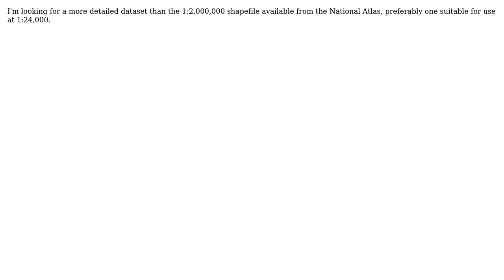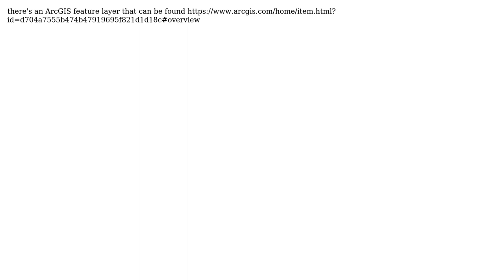Can anyone point me to a dataset (shapefile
GIS: Can anyone point me to a dataset (shapefile or other format) for the North American Continental Divide?

With thanks & praise to God, and with thanks to the many people who have made this project possible! | Content (except music & images) licensed under CC BY-SA | Music | Images & others | With thanks to user RyanKDalton user Llaves user dmahr and the Stack Exchange Network Trademarks are property of their respective owners. You are responsible for your own actions.